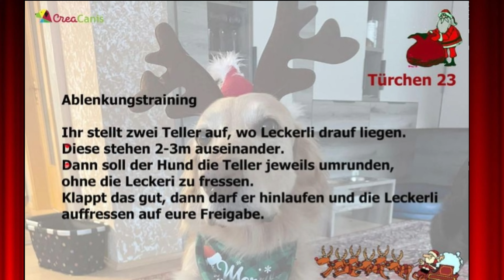Creacanis Adventchallenge Tag 23